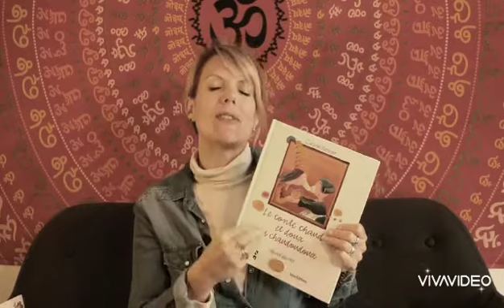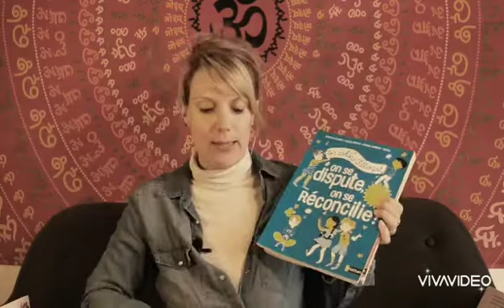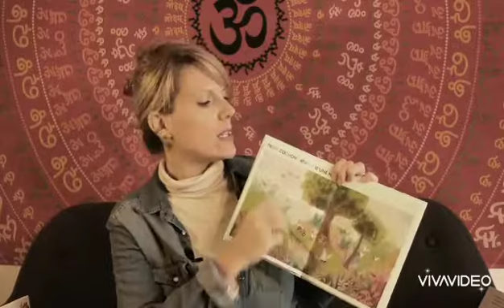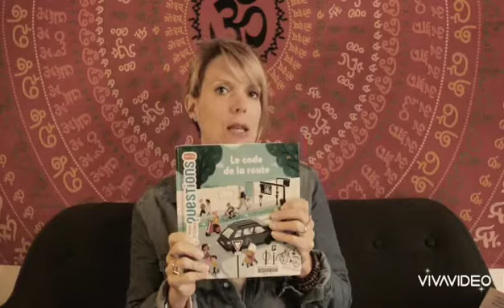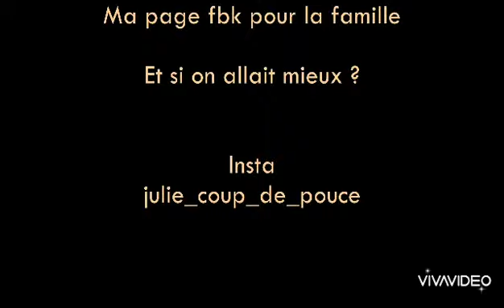Quelques livres magiques pour les enfants 7.12.2020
🛎🎦 Mère de deux enfants, j'ai pu lire de nombreux livres avec eux. Et certains ont retenu mon attention. Je vous en parle aujourd'hui. 📚

💡D'autre part, j'ai écrit quelques livres pour enfants sur des thématiques tabous ou oubliées...🎊

A suivre.